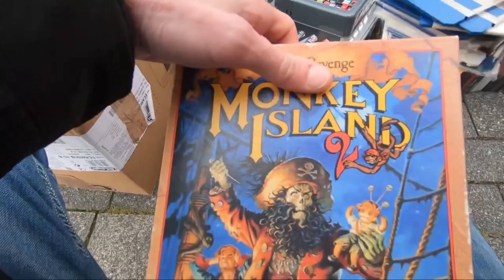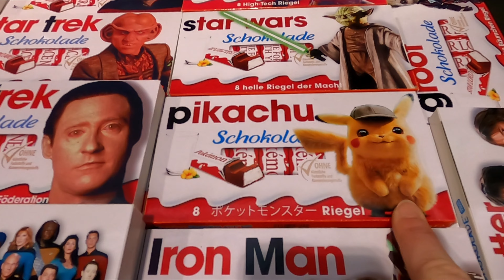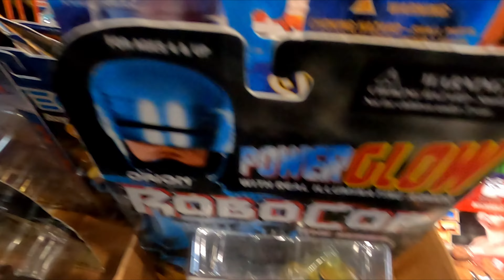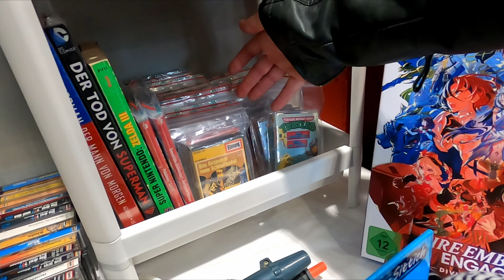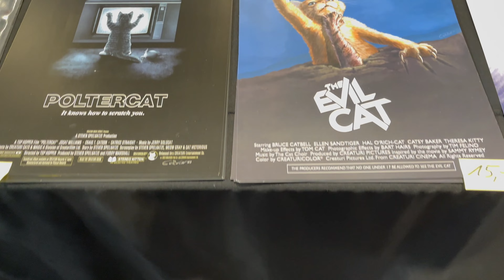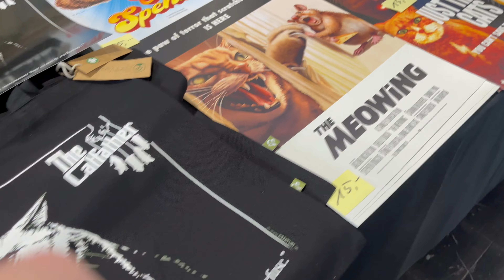German Comic Con 2023 - Vintage Toys ohne Ende - Motu Star Wars WWF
Ein Abstecher zur größten deutschen Comic Convention mit jeder Menge Vintage Toys - genau das Richtige für mich 😁

Viel Spaß beim Zusehen und Kommentieren!